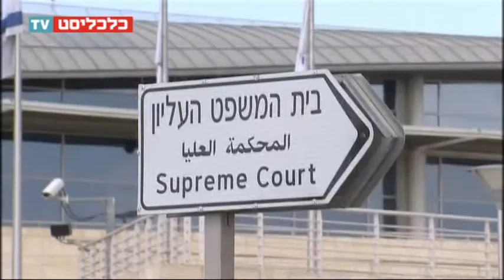אולפן כלכליסט TV - בג"צ לא יעכב שחרור שליט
פרשנות: משה גורלי באולפן בעקבות עתירת משפחות שכולות נגד עסקת שליט.

צילום: מאור שלום סויסה
עריכה: שיר קנובלר